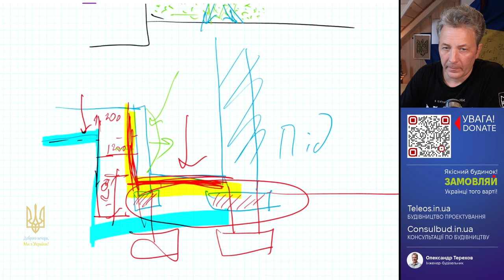Вентиляція через стіну. Супер?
Вентиляція через стіну в готовому ремонті, при новому будівництву